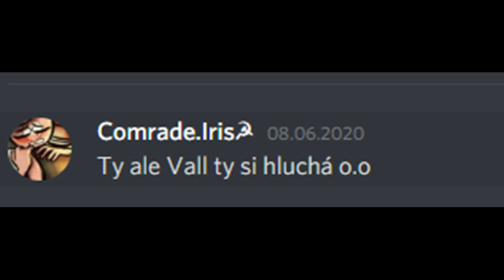Random momenty z SSO - FJR verze